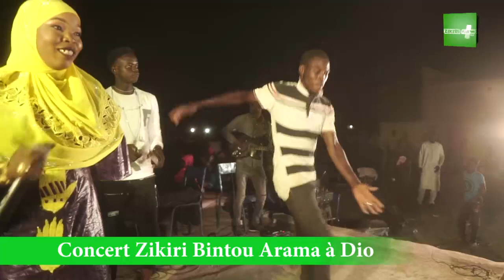Concert Zikiri Bintou Arama